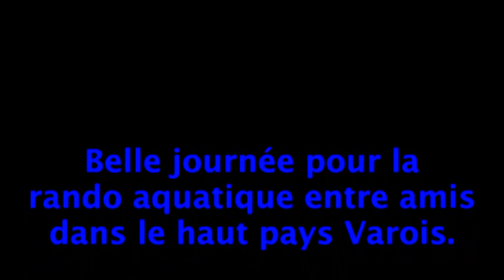Canyoning sur l'Artuby de Comps et l'Artuby de Plan d'Anelle - Gorges du Verdon